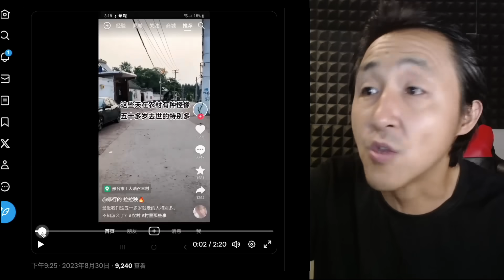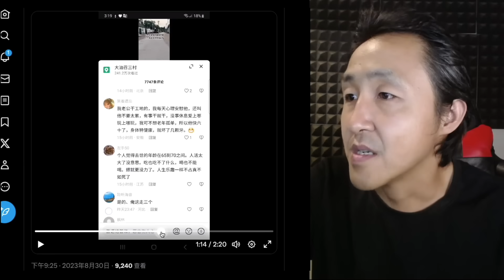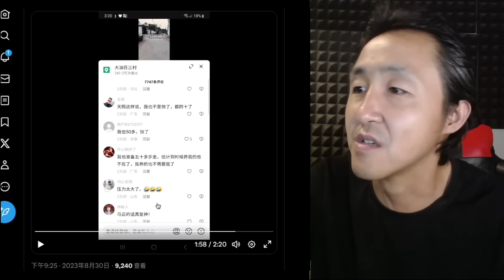越想越怕！中国青壮年大量离世，甚至将出现寡妇村无人村！（有官方数据）（2023.09.03NO2453）